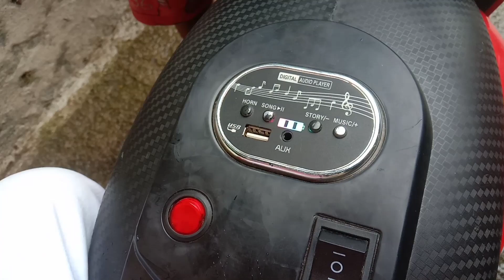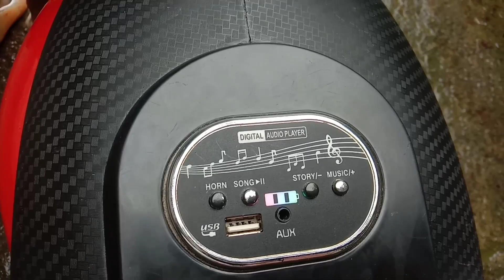Big Electric Bike Unboxing